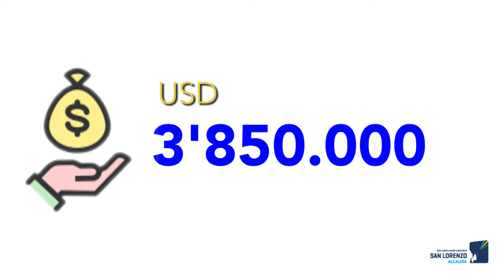GOBIERNO NACIONAL A TRAVÉS DEL BEDE OTORGÓ A ALCALDE EL FINANCIAMIENTO PARA NUEVO MERCADO MUNICIPAL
Buenas- Noticias Mi -SanLorenzo🎉

Hoy el Gobierno Nacional a través del @Banco Desarrollo Ecuador aprobó el financiamiento de TRES MILLONES OCHOCIENTOS CINCUENTA MIL DÓLARES para la construcción del Moderno MERCADO MUNICIPAL que creará cientos de fuentes de empleo en el cantón y regenerará esta zona. El Fortalecimiento Institucional para la jubilación de empleados que por más de una década no se les reconocieron sus derechos laborales ; esto es Gracias a la gestión que hemos realizado. En menos de 7 meses estamos cambiando la HISTORIA de SAN LORENZO. Ahora vamos a seguir trabajando por el Agua Potable y Alcantarillado.